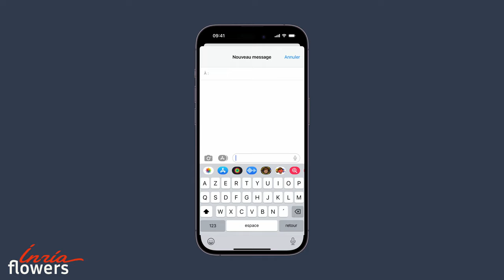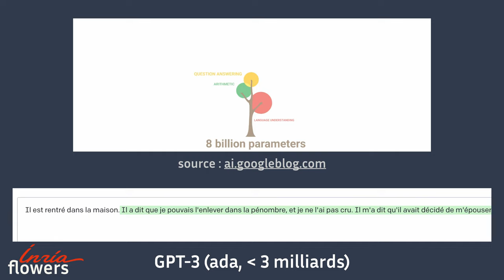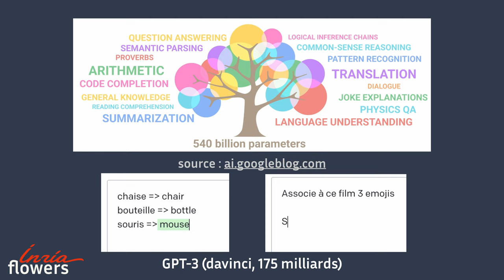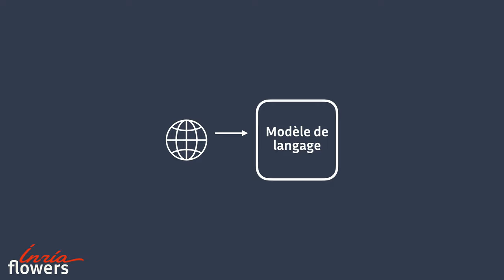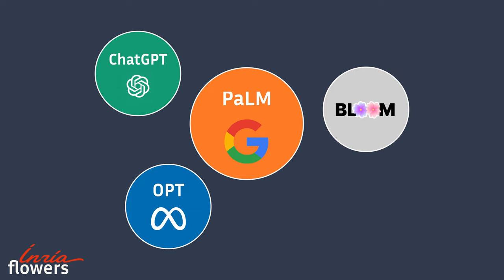Comment fonctionne ChatGPT? Un tour d’horizon en moins de 5mn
Cette vidéo est une introduction aux modèles de langage, qui sont à la base d’outils comme ChatGPT, Gemini ou Mistral. Elle s'adresse à un public large (par exemple élèves et enseignants de collèges et lycées, et plus généralement aux non spécialistes de l'informatique ou de l'IA).

En 5mn, elle fait un tour d'horizon des questions suivantes:
- Comment ces modèles sont-ils "entraînés" ?
- Sur quelle type et quelle quantité de textes sont-ils entraînés, et quel est l'impact de la taille de ces corpus d'entraînement ?
- Quelles types de tâches sont-ils capables de réaliser, et comment peut on leur demander de réaliser ces tâches ?
- Quelles sont leurs applications ?
- Quelles sont leurs limites et leurs biais ? Quels enjeux sociétaux ?
- Quelles organisations développent ces modèles ? Certains sont ils "open-source" ?

Chapitres:
0:00 : Introduction
0:23 : Modèle de langage
1:08 : L'entraînement
2:45 : Une personnalité ?
3:27 : Limites sur les connaissances
3:47 : Hallucinations
3:55 : Limites
4:15 : Applications
4:35 : Acteurs privés

Série "ChatGPT en 5 minutes
Cette vidéo fait partie d'une mini-série présentant les modèles de langage Elle s'adresse à un public large, par exemple élèves et enseignants de collèges et lycées, et plus généralement aux non spécialistes de l'informatique ou de l'IA.

Réalisation
Vidéo réalisée par l’équipe Flowers du centre Inria de l'Université de Bordeaux ), travaillant dans le domaine de l'IA développementale.

Contributeurs :
-Alexandre Torres–Leguet (Twitter: @AlexandreTL2)
-Clément Romac (@ClementRomac)
-Thomas Carta (@CartaThomas2)
-Pierre-Yves Oudeyer (@pyoudeyer)

- flaticon.com a été utilisé pour les icons